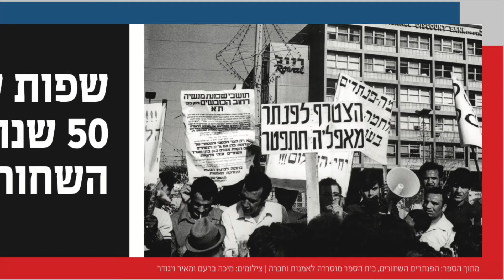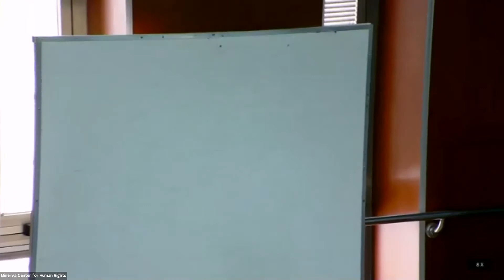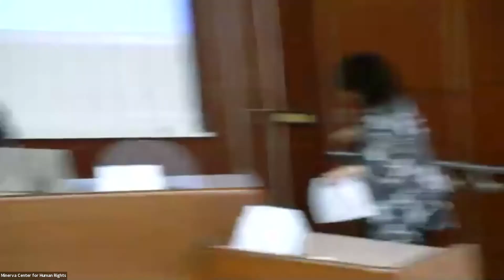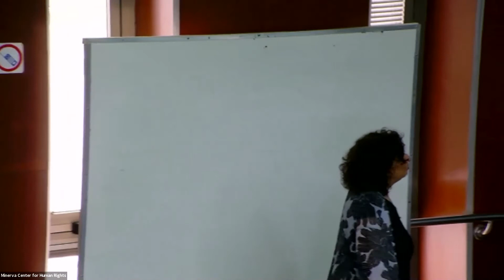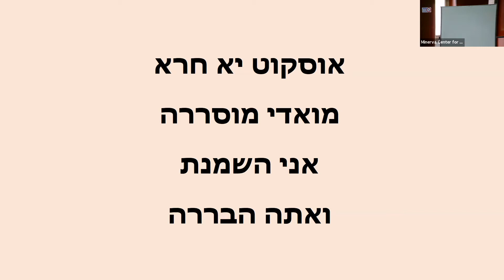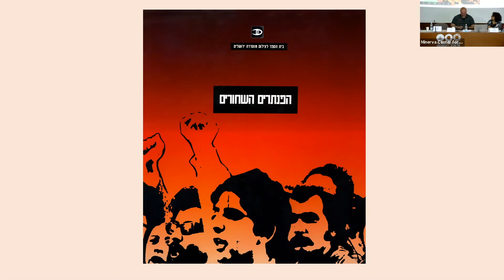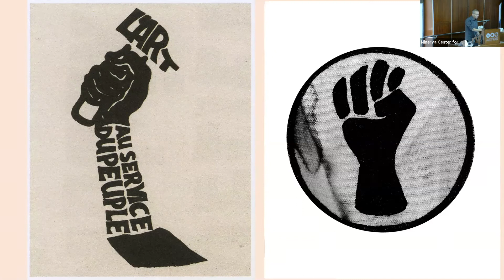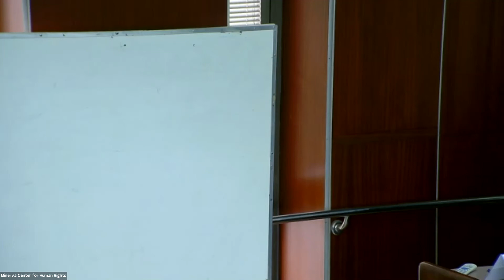כנס ״שפות של מחאה: 50 שנים לפנתרים השחורים״, חלק א׳ - מושב ראשון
כנס זה, לציון יובל לתנועת ״הפנתרים השחורים״, שנערך ב-6.5.2021, עסק בשפת המחאה ובחן את מחאת הפנתרים השחורים בישראל דרך הפריזמה של השפה או השפות שננקטו במחאה זו. משתתפות ומשתתפי הכנס בחנו שאלות הקשורות לשפת המחאה ביחס למחאות מרכזיות אחרות שאירעו בישראל מאז ועד ימינו: באילו שפות שונות נעשה שימוש במרחב האקטיביסטי בישראל ומה משמעות הבחירה בשפה; מה אופי הקשר בין זהות המוחים, שפת מחאתם והאופן שבו היא מתקבלת בציבור; מה האפקטים וההשלכות של שפות שונות; ועוד.
במסגרת הכנס התקיימה שיחה בין זהר אלמקייס ובין ראובן אברג׳ל, ממובילי המחאה.
חלק ראשון מתוך שלושה.

00:00 - ברכות פרופ׳ ליאורה בילסקי
02:20 - דברי פתיחה דנה אלכסנדר
11:50 - פתיחת המושב הראשון ניצנה בן-דוד
15:35 - פרופ׳ הנרייט דהאן כלב
35:38 - ד״ר אבי סבג
59:58 - ד״ר מוטי גיגי